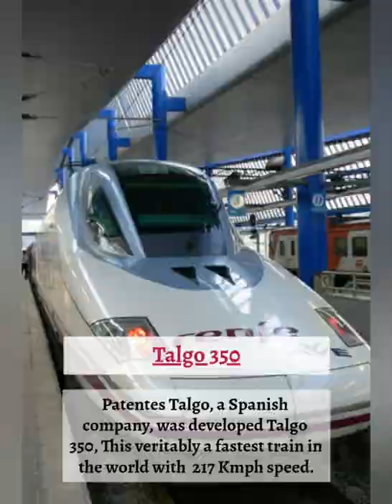Shorts# Top 10 fastest train in world#trains superfast bullet train